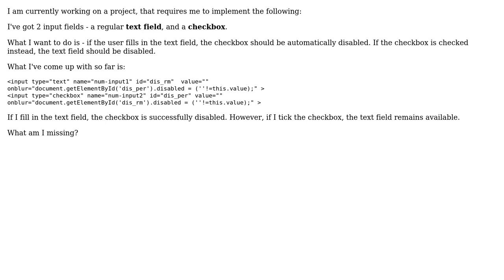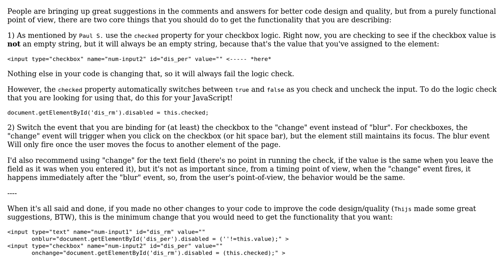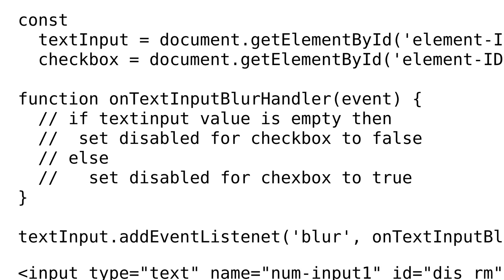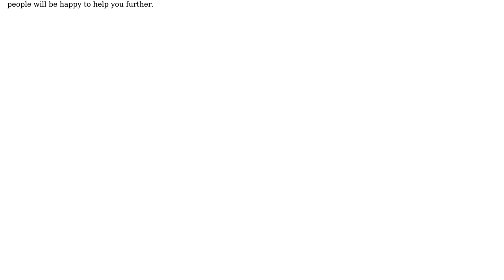How to automatically disable a text field after checkbox is ticked? (2 Solutions!!)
How to automatically disable a text field after checkbox is ticked?

With thanks & praise to God, and with thanks to the many people who have made this project possible! | Content (except music & images) licensed under CC BY-SA | Music | Images & others | With thanks to user Thijs user talemyn user Mirian and the Stack Exchange Network Trademarks are property of their respective owners. You are responsible for your own actions.